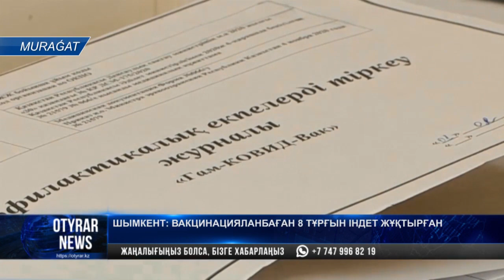Шымкент: вакцинацияланбаған 8 тұрғын індет жұқтырған